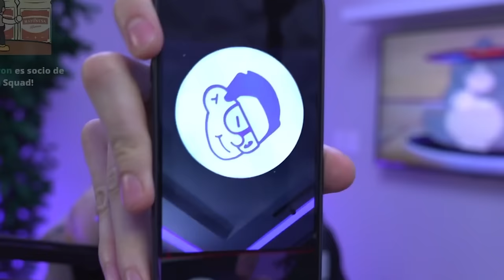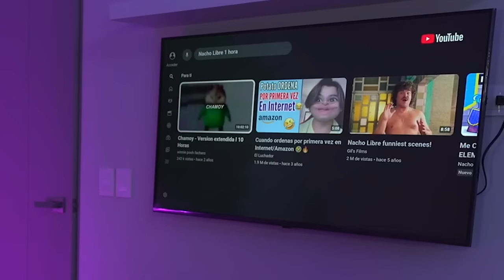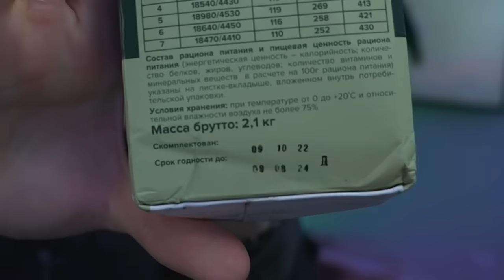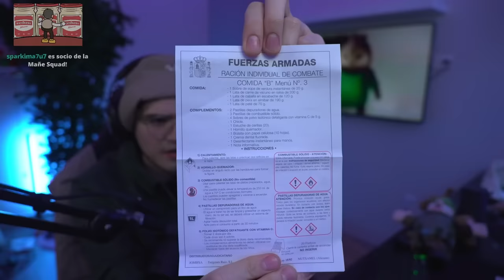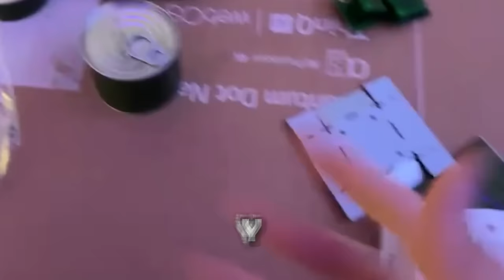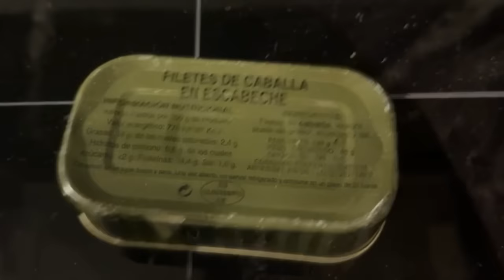LA COMIDA MILITAR ESPAÑOLA 🤮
¡Quiubole gente enferma! el día de hoy les traigo un nuevo video bastante entretenido, en donde me puse a probar comida militar española. Solo puedo decirles que si sobreviví a la primera comida militar , este no será la excepción o no se si me dará chorrillo.

Mientras estaba probando la comida militar de España, estuvo bastante entretenido, por lo que yo sé que te va a encantar :D

►Canción de la outro || MANDEN P0RNØ Guadanois Remix